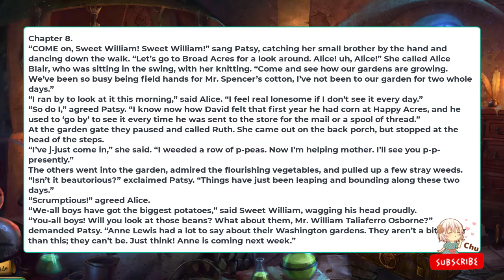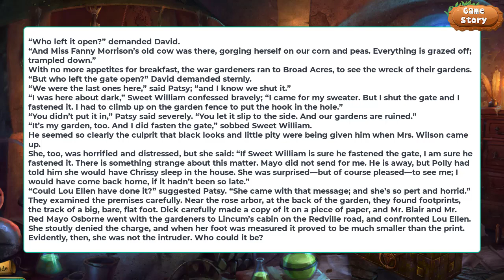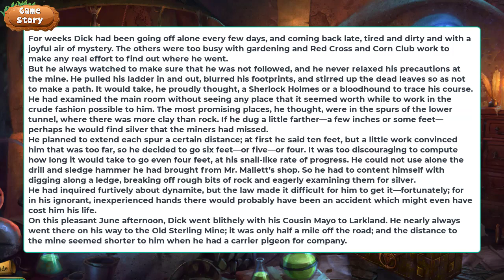The old mine's secret #8: Ruined Garden 🥀| Audio Book ⛺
Author: Turpin, Edna Henry Lee, 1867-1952
Illustrator: Wright, G. Frederick (George Frederick), 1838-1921
Original Publication: United States: The MacMillan Company, 1921.

The music in the video is from Lofi Geek, Retro Girl, and Feardog channel.